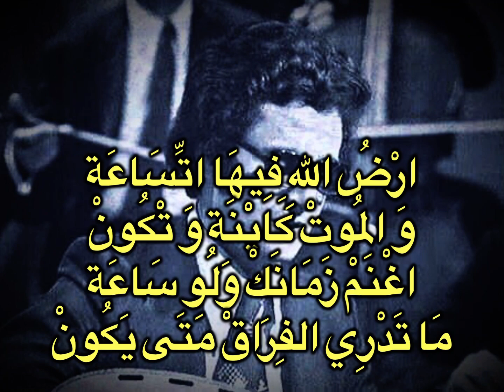Amer Ezzahi : Neqlab Moual عمر الزاهي : انقلاب موال هم في الخلاعة